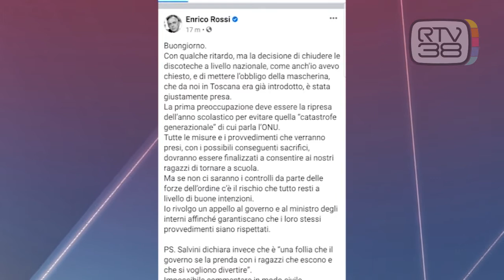REAZIONI OPPOSTE DAL MONDO POLITICO